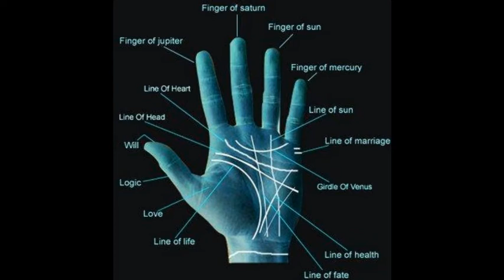SANTOS BONACCI ADAM MEANS ATOM IS STAR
Santos Bonacci